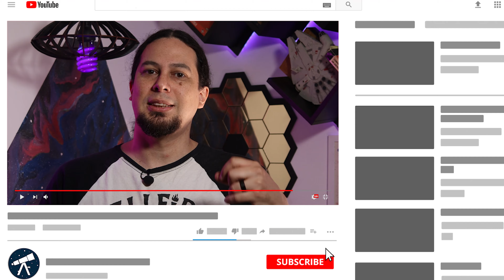VAMOS TER DUAS LUAS (MAIS UMA VEZ?)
Novamente nosso planeta terá uma lua a mais para nos irradiar com lua solar.
Ok, ela estará muito longe e muito pequena. Possivelmente não será visível sem telescópios profissionais. Mas acompanhe o vídeo para saber mais!

Ajude o canal fazendo qualquer doação para nosso pix.
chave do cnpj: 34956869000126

Apoiase: /astrotubers